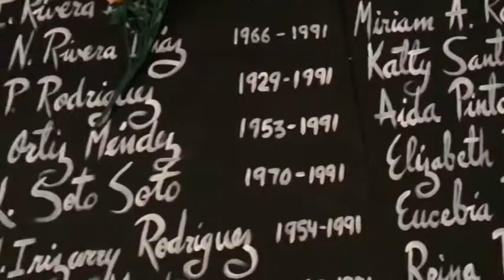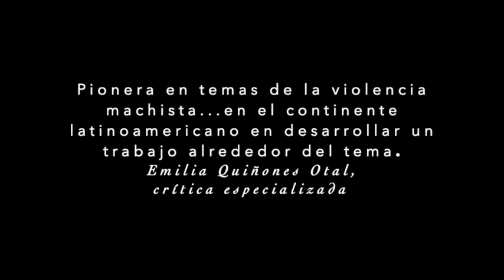HASTA QUE LA MUERTE NOS SEPARE (1994) - Anaida Hernández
It is a memorial dedicated to the death of 100 women murdered in Puerto Rico by femicides between 1990, when Law # 54 of Domestic Violence was implemented and June of 1993, when the investigation was finished.

This work is a metaphor for fragmented society in responds against hate crimes and aggressive and lacerating domination against women by macho men.